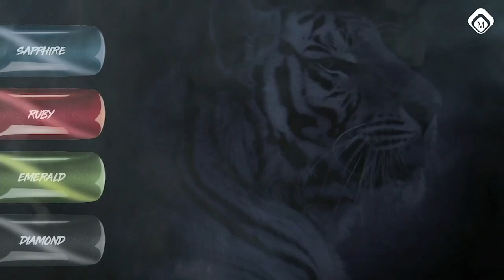Nail Talk Live: Barok (NTL NL Seizoen 9 - Show 12)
In deze show gaan wij het hebben over barok designs!
En deze keer hebben wij een speciale gast in de show van onze vestiging uit Weert, Selina Verbeek.
Selina is een van onze getalenteerde trainers die ons in deze show show super mooie art gaat laten zien!
Natuurlijk hebben we ook nog demo's van onze andere trainers en nog veel meer!

Wil je meer Nail Talk Live? Meld je dan nu aan voor onze wekelijkse nieuwsbrief